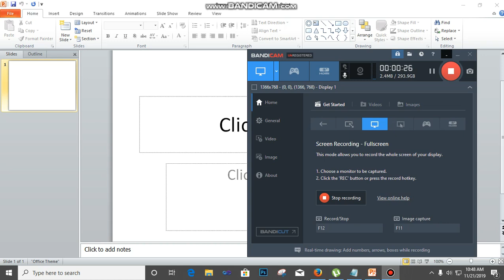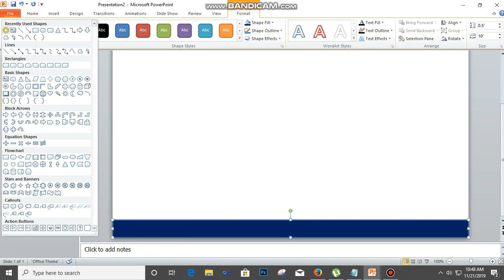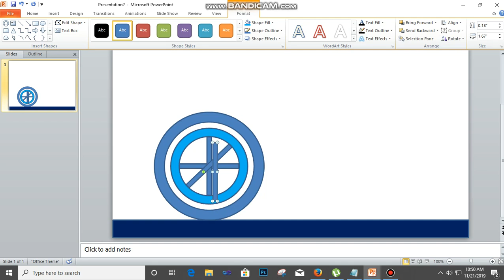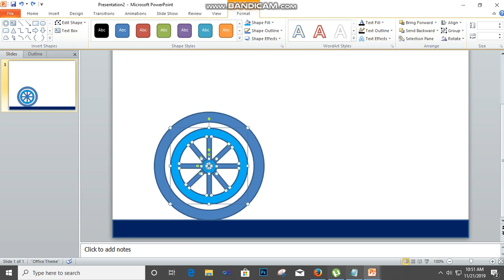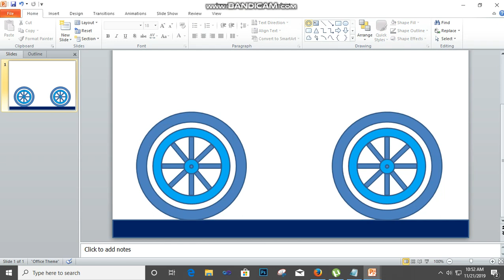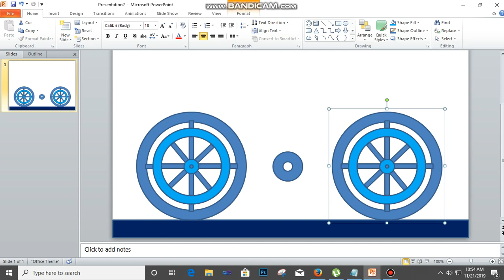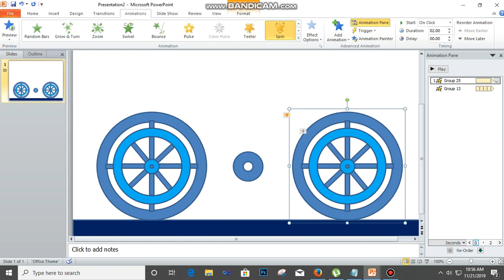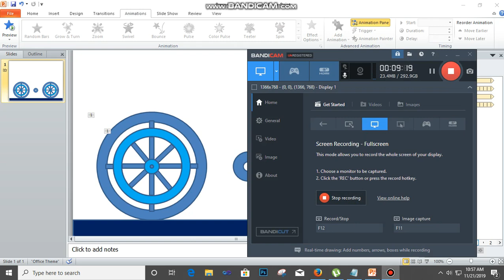PowerPoint Animations Bicycle By Laticotech Part I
Microsoft PowerPoint Animations.